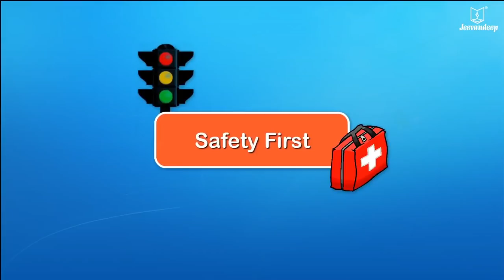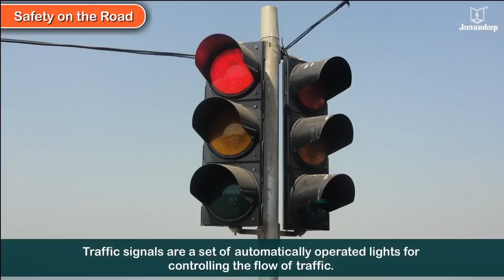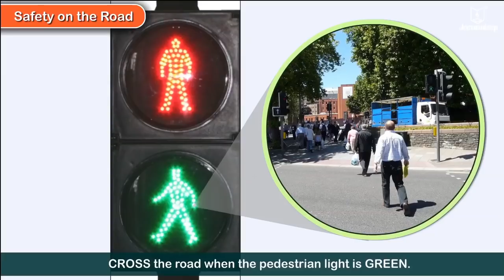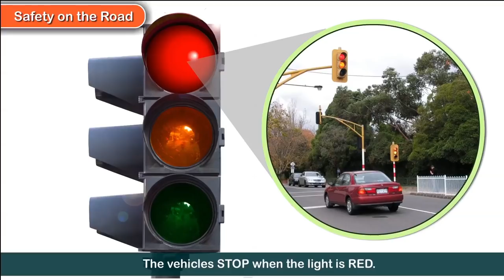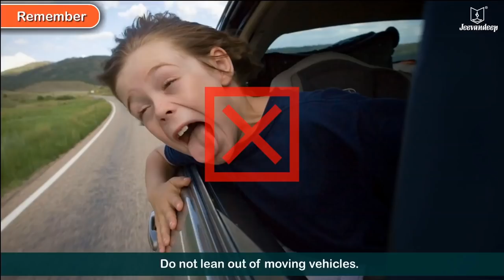Safety First | Safety Tips For Kids | Periwinkle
Safety First | Safety Rules For Kids | Periwinkle